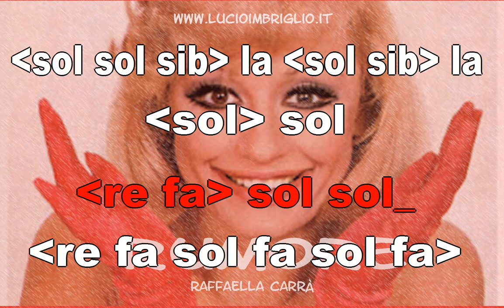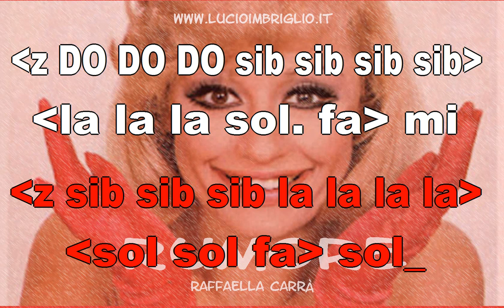Rumore - karaoke notazionale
Esplosivo brano di Raffaella Carrà. Difficoltà media